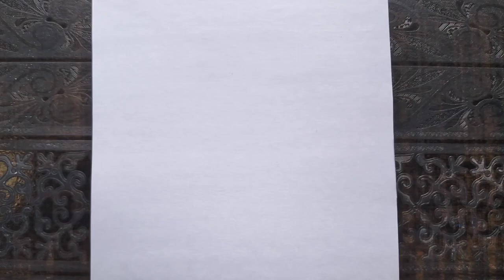How To Draw A Taking Duptta On Head || Fashion Designing Drawing Dress Drawing || Pencil Sketch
Used Things

Normal pencil
Normal chat paper
Eraser
Blending Stamp
Tripod
Phone Camera

Art With Sheetal
From -BIHAR (INDIA)artwithsheetal